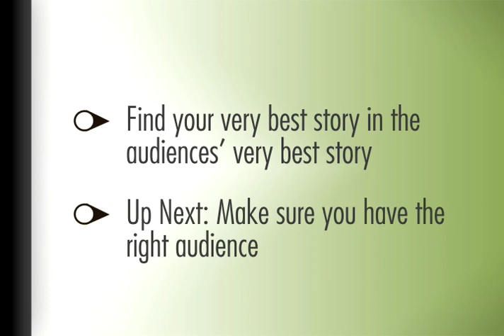The Right Story attracts the Audience (Series Six, Part Two)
Find your very best story in the audiences very best story